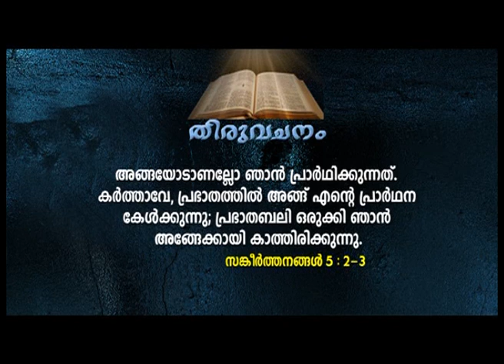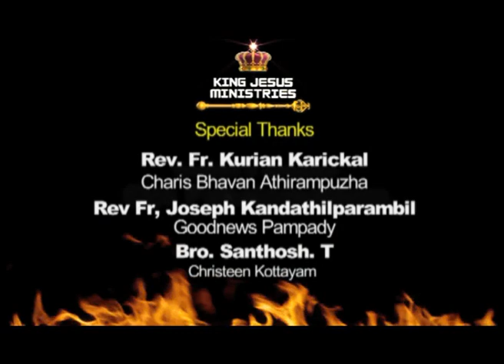കണ്ണീർ ഒപ്പുന്ന ദൈവം - യേശു ആരിലും വലിയവൻ -194 - SHALOM TV